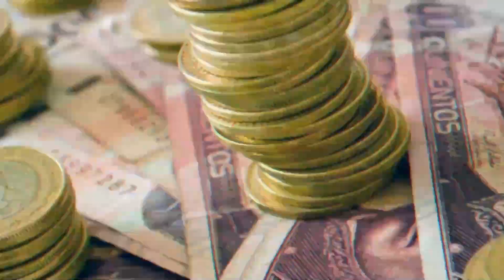FINANZAS CON MARISOL CEN: LA IMPORTANCIA DE DARSE DE ALTA EN LA SEGURIDAD SOCIAL CON EL SUELDO REAL